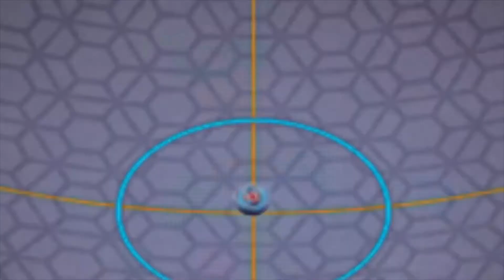Beyblade Burst Superking - Top 10 Special Move in Beyblade Burst Superking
Hello, Legend Burst here!

Top 10 Special move, which one is your favourite?

Track: Geoxor - One Life Short